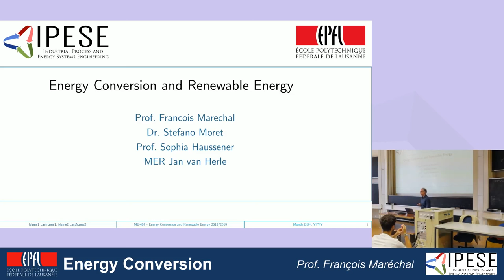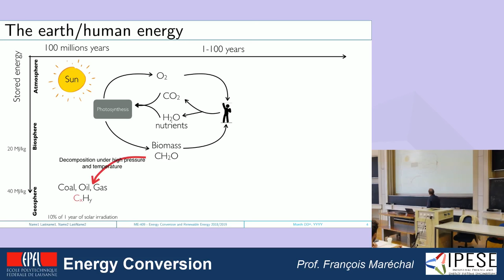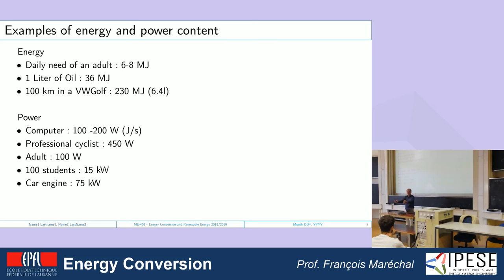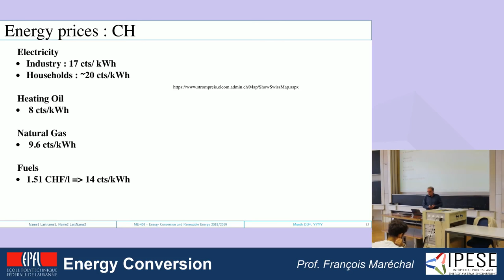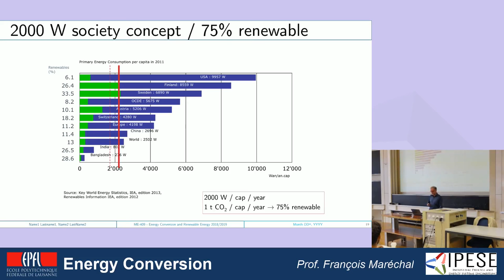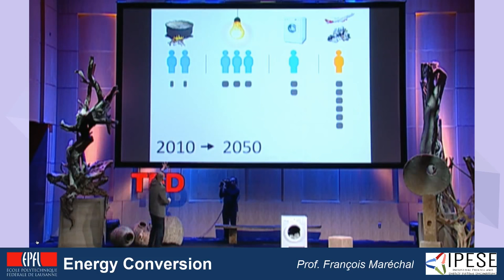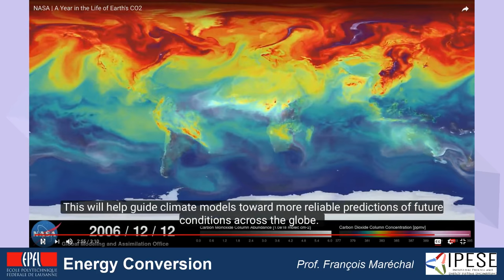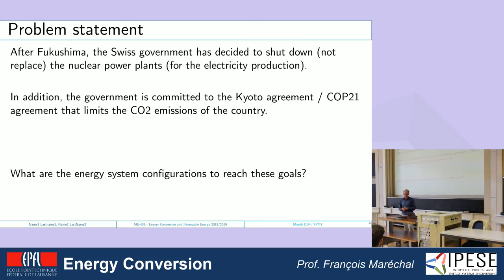ME-409 - L01A Introduction : Energy the driving force of our society